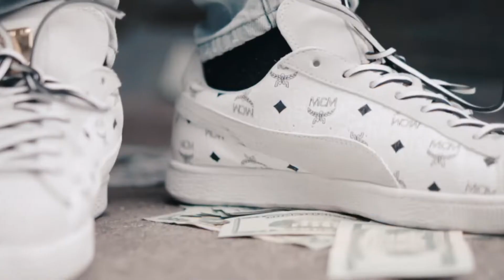Don Sammy - On My Shit (A Visual By Al)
Cincinnati Ohio Big Grape G’Scrilla Aka Don Sammy Drops More Heat 🏋🏽‍♂️🔥🔥🔥